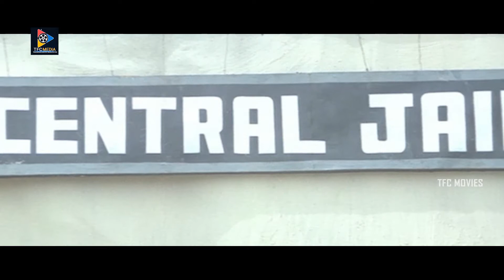Ramya Krishna & Nagarjuna Lovable Scenes || Telugu Movie Scenes || TFC Movies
Ramya Krishna & Nagarjuna Lovable Scenes. Keep Follow Us For More Videos.